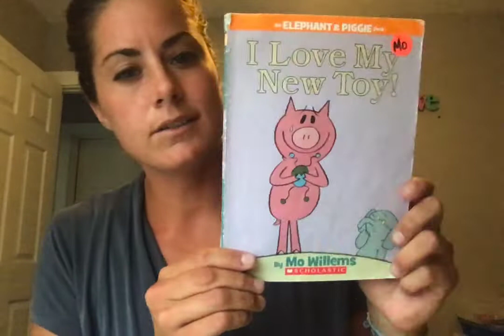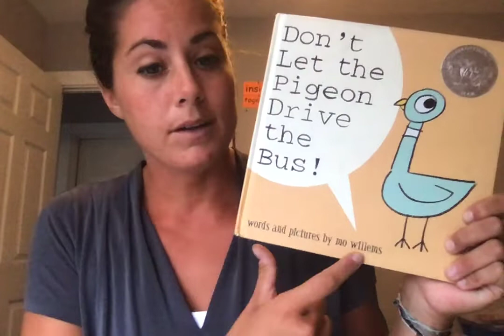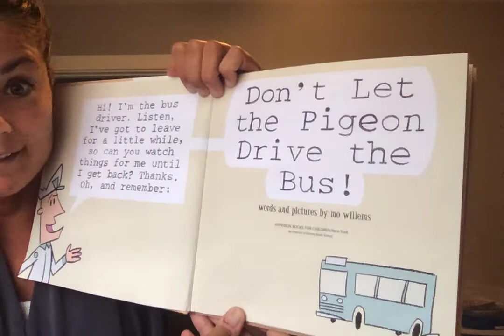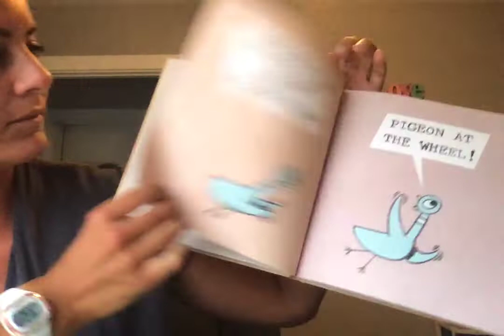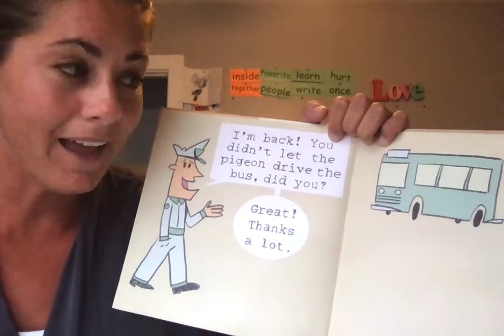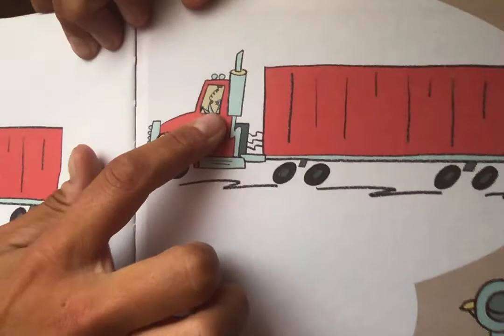Don't Let the Pigeon Drive the Bus